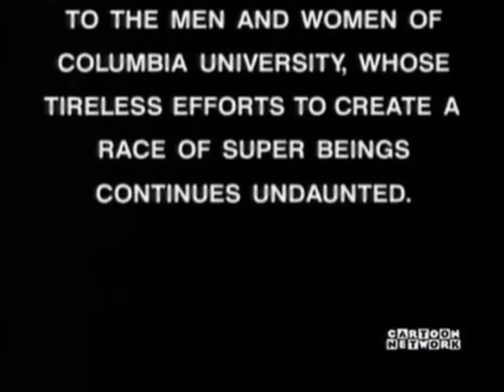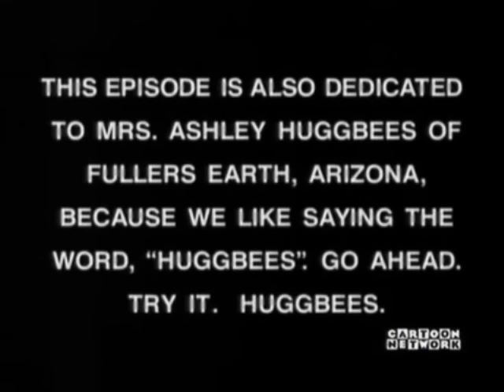Best of Freakazoid part 1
had to split into two parts, I kinda overdid it ^^;

Freakazoid, definately one of the most underrated shows of the 90s, yet one of the funniest superhero shows of all time. Back when cartoons were random and funny in a food way. With writers like Paul Rugg and John P McCann, you know it's gonna be a brilliant series.